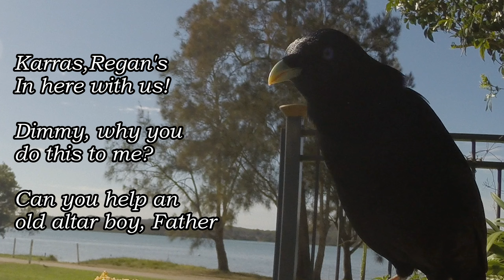The Saratoga Exorcist